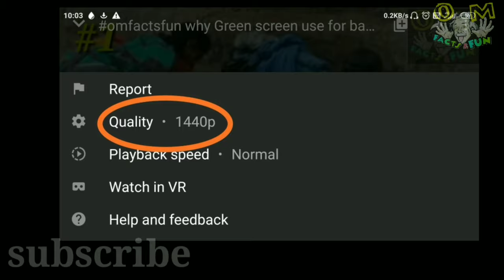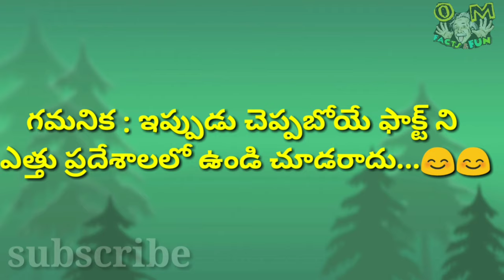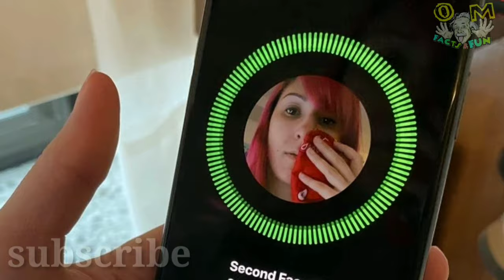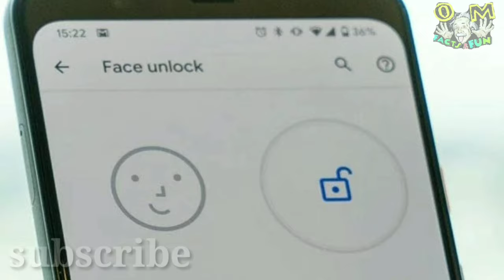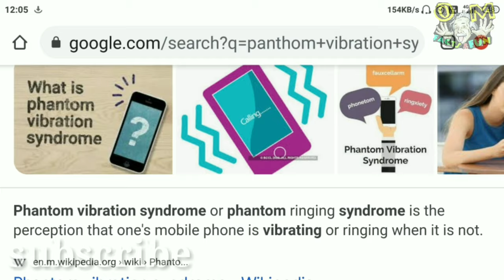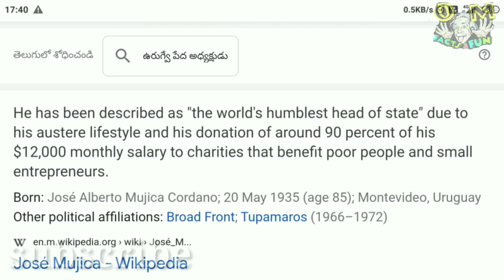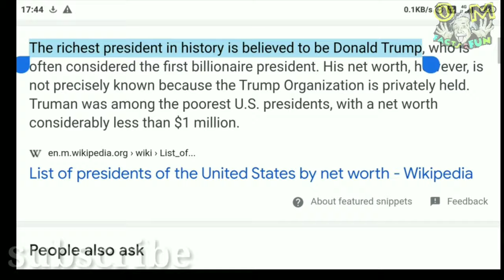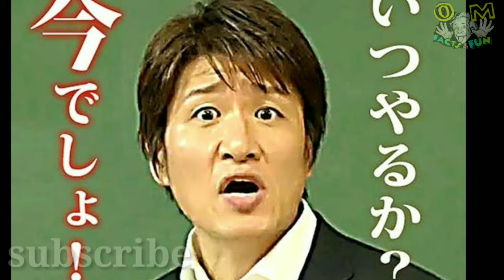phone addiction📵-mekup-who is poorest PM-amazing facts in telugu-telugu facts-facts in telugu.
Hear we discusse some very interesting facts with fun..,😁😂
You కచ్చితంగా enjoying😎😎

ఇంకా మార్పులు చేసుకొని మంచి వీడియోస్ చేయడానికి tray చేస్తాను మీ suport ఉంటే..

లోపల ఏమేమి ఉన్నాయంటే..🤔🤔

1.చారాన కోడికి బారాన మసాలా అన్నట్టుగా ఉంది ఈ సిగరేట్ల కంపినోళ్ళ కథ.. అదేందో మీరుకూడ సూడండి..🐓🐓

2.మనకెళ్లి కూడా మేకప్ లో ఒక అడుగు ముందుకేస్తే ఇక్కడివారి కంటే గొప్పగానే సాధిస్తారు... విజయాలు😚😚

3.మీరు కూడా నాకుమల్లే ప్రయాణంలో నిద్రపోతార..😴😴అట్లయితే మనమందరం ఒకే గ్రూప్..ఈ  fact మనలాంటోళ్లకేనేమో అనిపిస్తుంది..

4.ఈ రోగం కచ్చితంగా ఈ వీడియో చూస్తున్నవారికందరికి ఉంటది..మీరు కూడా ఖచ్చితంగా అవును అంటారు.. తర్వాత కామెంట్ చేయండం మాత్రం మర్చిపోవద్దు..📲📲.మరి ఉందో లేదో ఒకసారి వీడియో చూసి conform చేసుకోండి..

5.ఇలాంటి వారే మాకు PM కావాలని.. మీరే ఖచ్చితంగా అంటారు.. ఇంతకు ఆయన ఎవరో చెప్పలేదు కదూ..🙂🙂

6.ఇది చూసి ఎవరు దొంగలో మీరే చెప్పాలే..గోరం అని తెలుసు కానీ.. మరీ ఇంత గోరం ఎక్కడ ఉండదు.. ఇది ఆ పగవాడికి కూడా రాకూడదు..😐😐

We do not claim these clips, images as our own.All credit goes to the rightful owners.If you're clip or images featured and you want it take down,send us an e-mail and we'll resolve that.

💪👍We are Maintain this channel 👇
1.among 3(owners) other mails(with protective passwords and 2 steps verifications)
2.using two mobails(3nbrs)
   1. I PHONE📲  and
   2.small micromax mobail(kay
    Pad phone)
3.Four members in our team